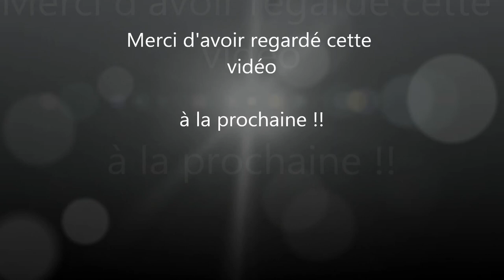Fallout : New Vegas - Ep.8 - Playthrough FR